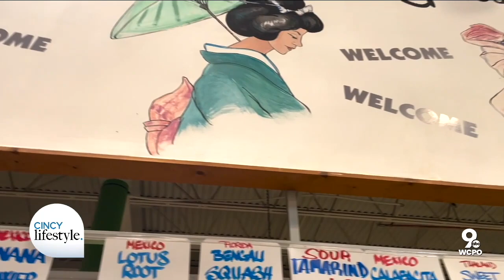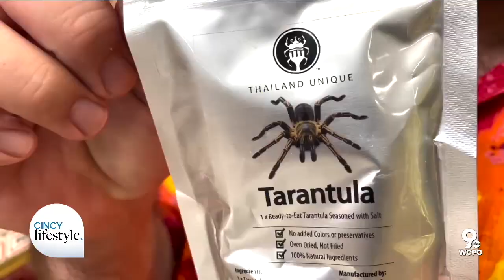Exploring Jungle Jim's in Fairfield | Queen City Eats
Jungle Jim's International Market Fairfield is a one-of-a-kind spot. From the international foods to the podcast that is recorded in the middle of the store, you can find a little bit of everything. CL's Mikhayla Hughes-Shaw toured the market with Jungle Jim's International Market podcast host Mark Borison. To learn more or plan your visit, visit junglejims.com.